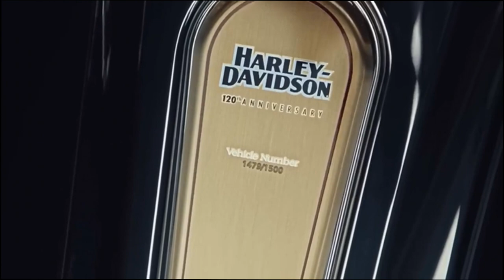2023 Harley-Davidson Line Up!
My launch reaction to the 2023 Harley Davidson new model releases. You may or may not agree with me but here's my thoughts and opinions on HD's 2023 line up, their presentation and my thoughts and suggestions for the motor company and of course an entertaining surprise or two awaits you.

will help toss a few bucks into my tip jar with a purchase. Tips help with expenses of running a channel, every little bit helps to make this and each episode possible, thank you for your support!
My Boots (the most comfortable I've ever worn): Indie Ridge The Crow Riding Boots
Live in Central Florida? Visit Pedro @WandererMoto here on You Tube or @wanderer_customs on IG for your motorcycle repair and maintenance needs and tell him Kenny Quest sent ya!
The Bikes:
2021 Harley Davidson XL883N aka "Snakester"
1996 Harley Davidson FLSTN aka "Frankenglide"